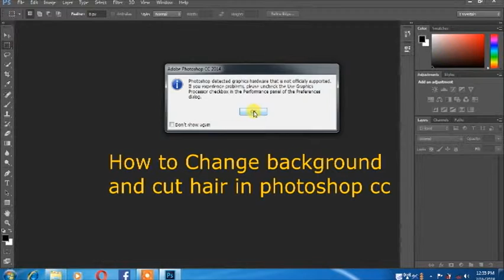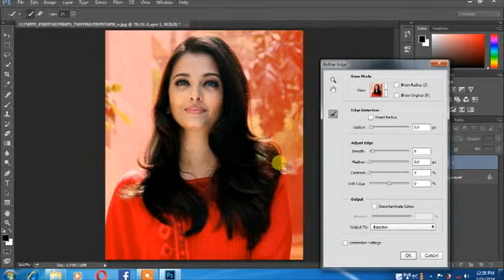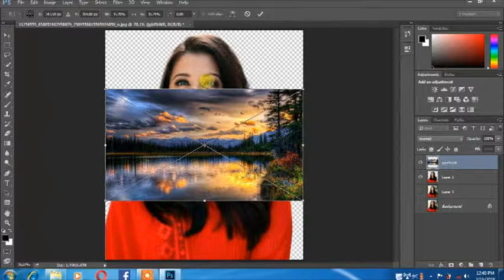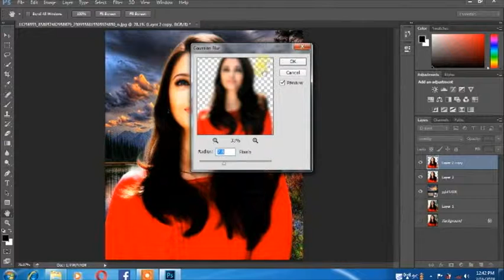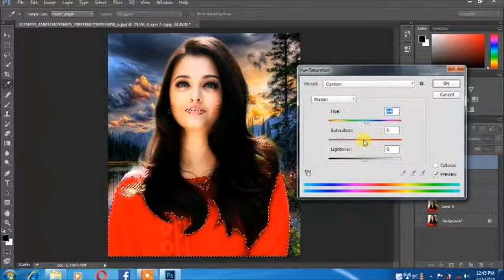Photoshop cc tutorial: How to change gackground of a photo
How to change gackground and how to cut hair in photoshop cc
ফটোচপত কেনেকৈ background change কৰা হয়